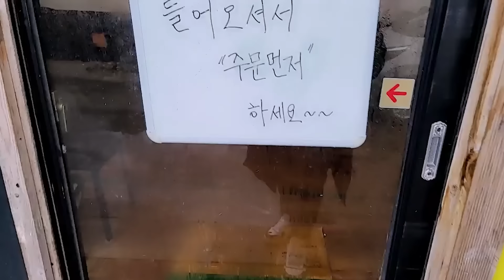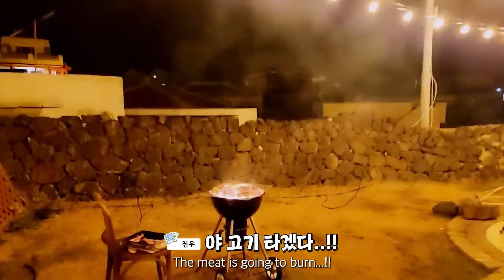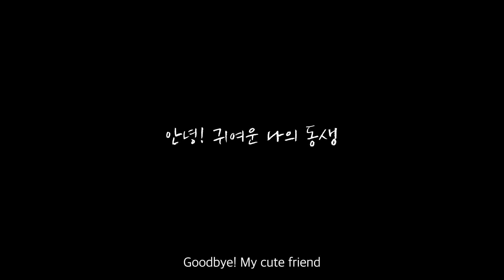[ENG] 대만 여사친을 제주도 예쁜 펜션에 데리고 갔을 때 반응 한국 🇰🇷 2부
숙소 제공
제주 드 루앙 - 김녕1236점

1주년기념 할인 이벤트!
6월까지 할인된 가격으로 판매중입니다
자세한 내용은 영상 및 링크 확인주세요

THANKS TO